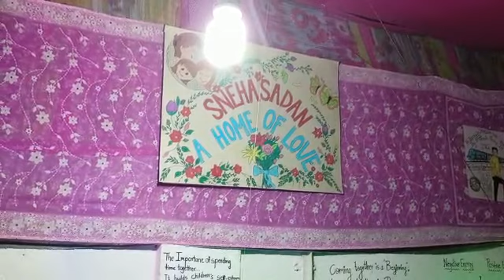December 30, 2022